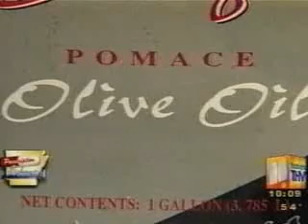Trans Fat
Learn about Trans Fat from Baptist Health